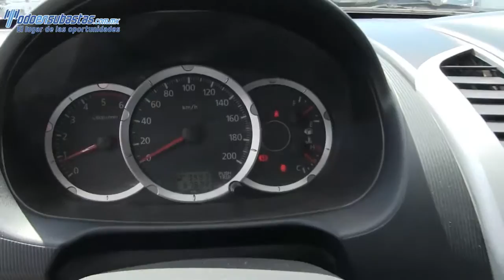Z05705 Mitsubishi / L200 / 2014